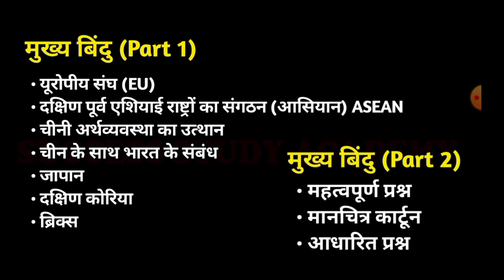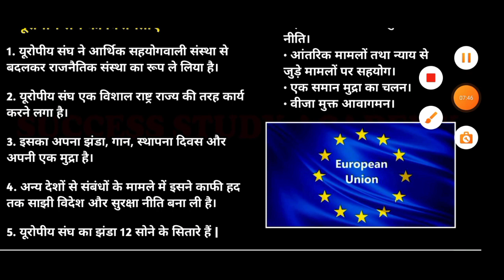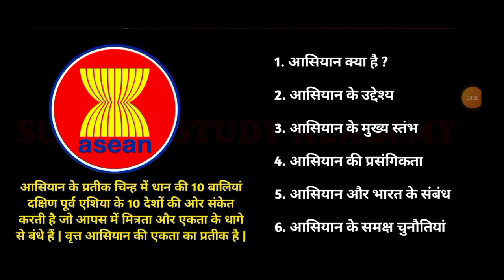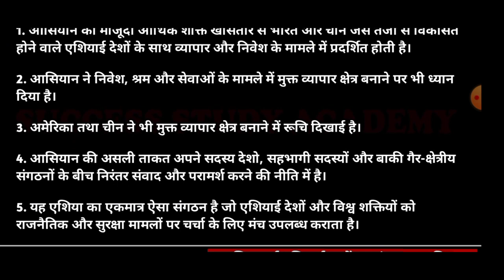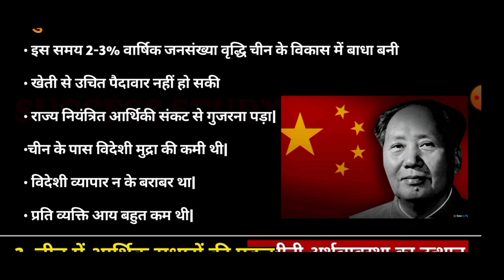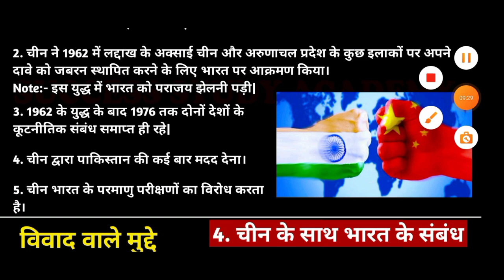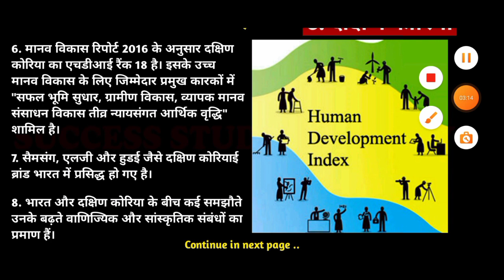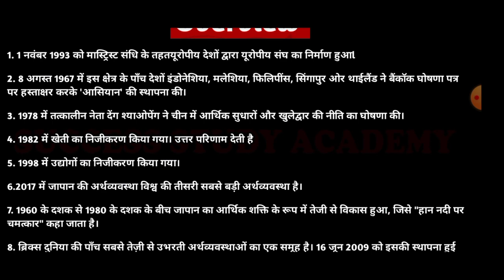सत्ता के नए वैकल्पिक केंद्र Class 12 | Satta ke naye vaikalpik Kendr | Pol. Science | 2023-24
🔗 IMPORTANT LINKS 👇👇🔗

satta ke vaikalpik kendra
satta ke vaikalpik kendra by Ajeet Sir
satta ke vaikalpik kendra by SSA
class 12 political science
satta ke naye kendra class 12th 2023
satta ke naye kendra
satta ke vaikalpik kendra class 12
class 12
satta ke naye kendra class 12th
satta ke naye kendra class 12
satta ke naye kendra class 12th political science in hindi
satta ke vaikalpik kendra in hindi
alternative centres of power class 12
satta ke naye kendra class 12th hindi
satta ke naye kendra class 12th political science
satta ke naye kendra in hindi